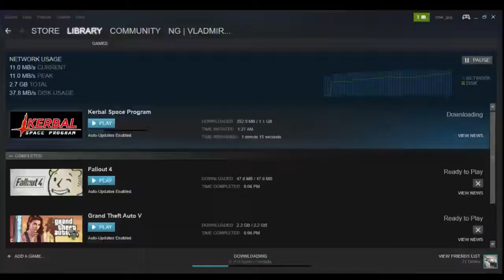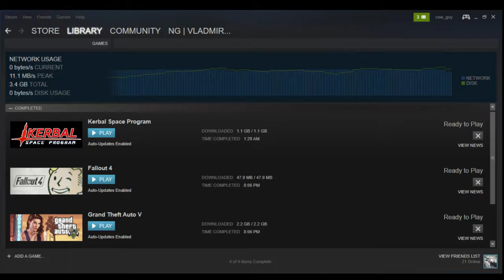Dling/Installing KSP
Using a 6gb RamDisk with 6gB Read / 8gB write